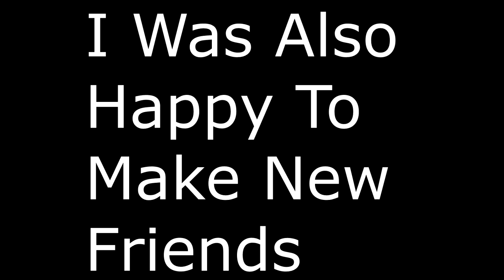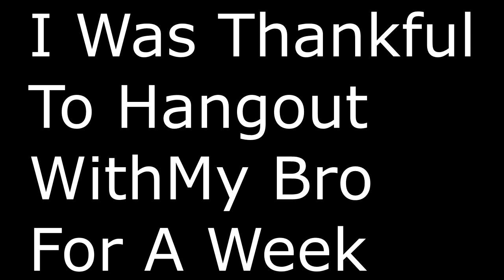Goodbye VidCon 2019